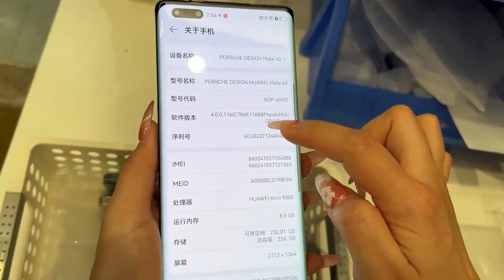华为颠覆机皇Mate40保时捷，如今遍地都是，破价3000多也没人要！